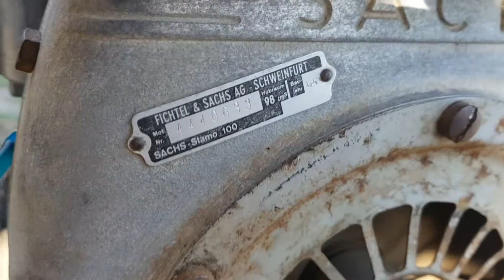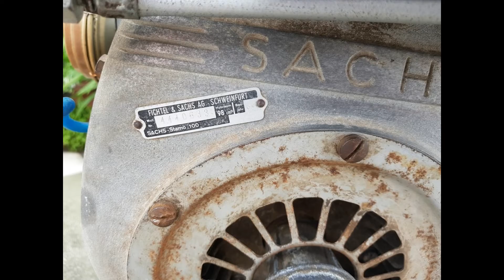Motor rega Pump Sachs Stamo 98Cc Works !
Comoééé maltinha do açoooo , hoje travo-vos o que?
Motor Sachs Stamo 100!!!

Façam like, partilhem e comentem!!!
🔔🔔Subscreve o canal e ativa o sino das notificações🔔🔔